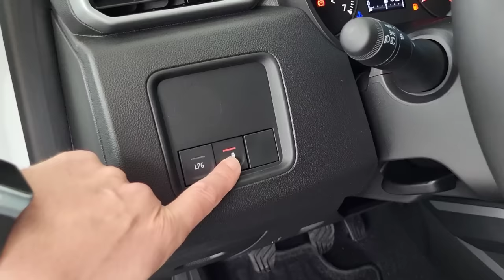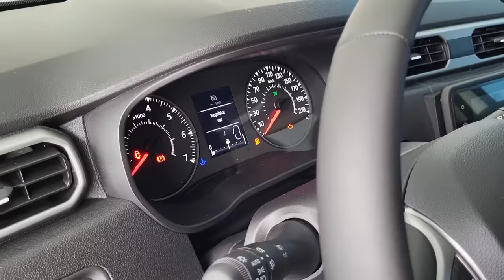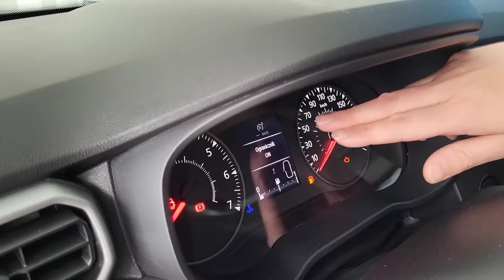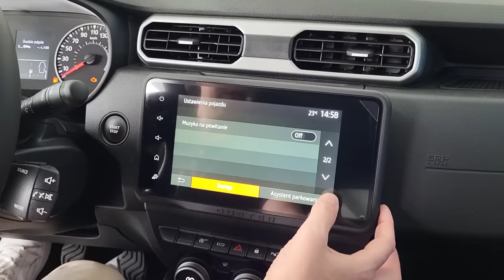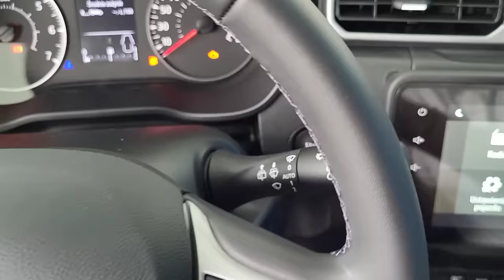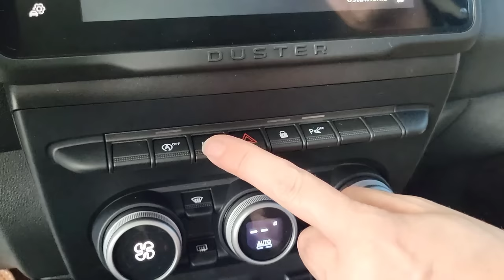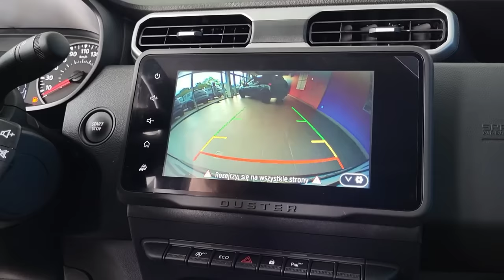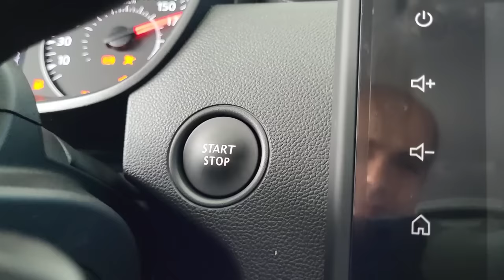Dacia Duster Journey ECO-G 100 MY23B-Prezentują Mariusz Rataj & Maciej Kukiełka